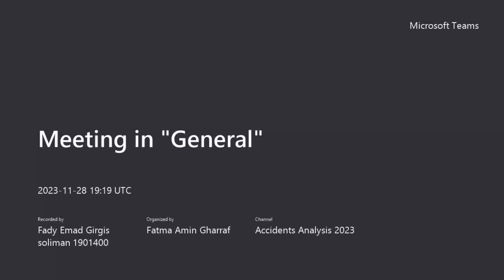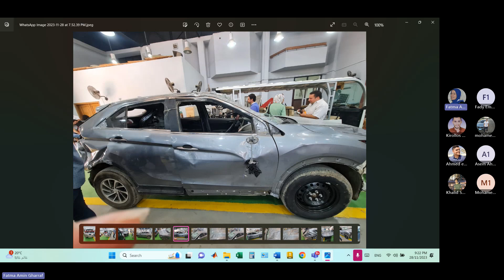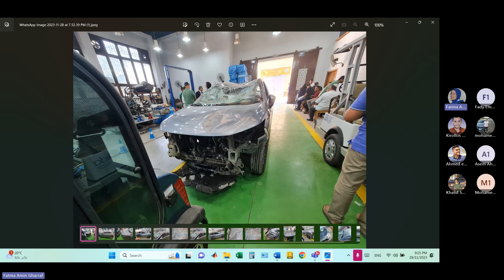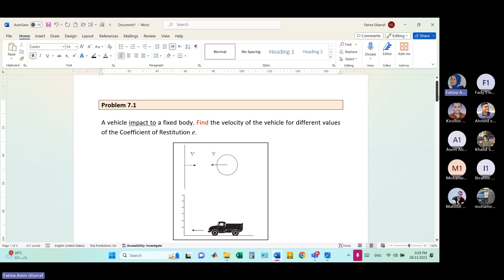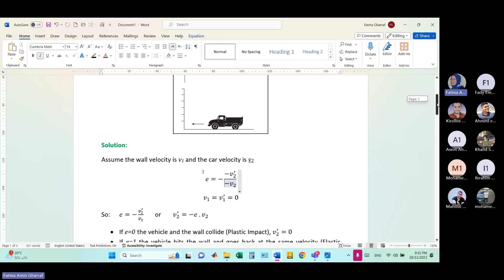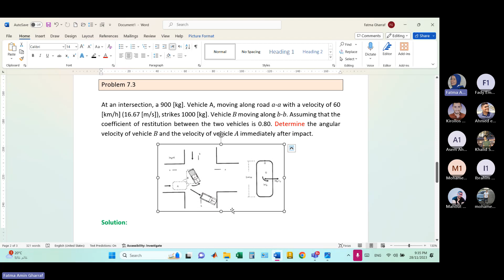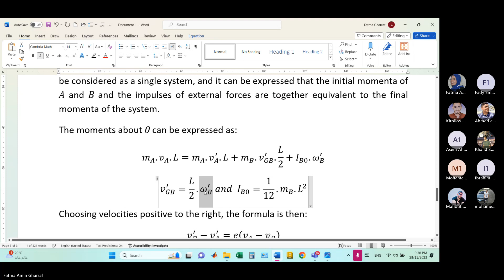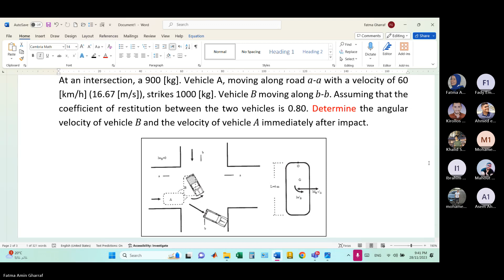Section 4 || Sheet 6 + Lab 6